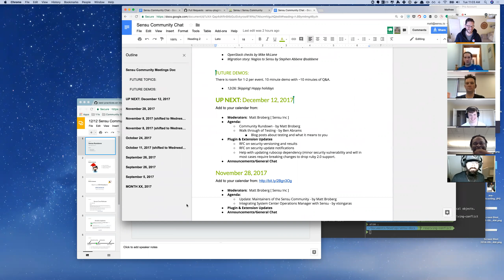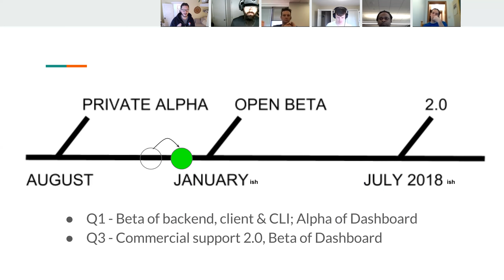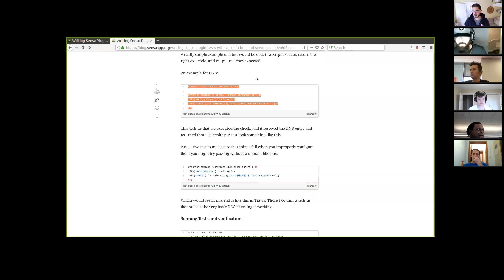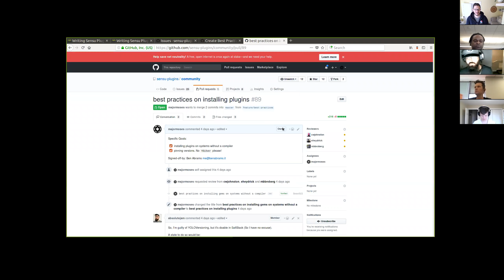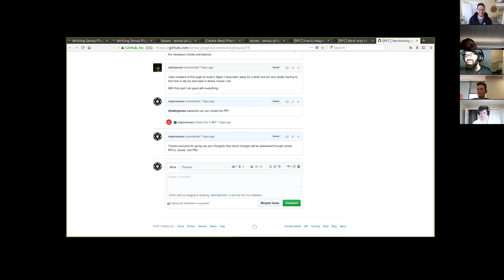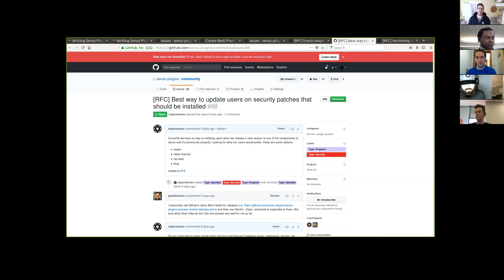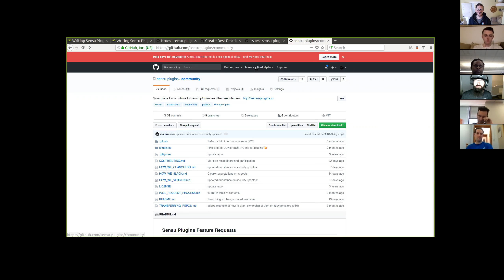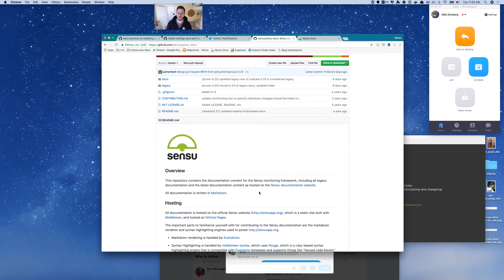Sensu Community Chat 12/12/17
Welcome to our regular community chats! Sign up to speak or suggest a topic

Today's Topics:
Community Rundown - by Matt Broberg
Walk through of Testing Sensu Plugins - by Ben Abrams
Open RFCs